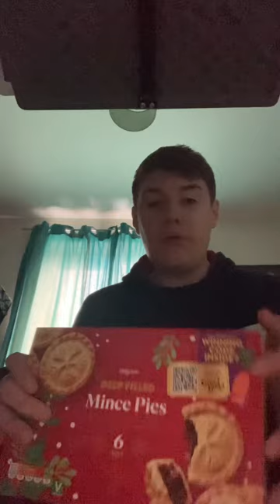Kevin the carrot plush vlog + review 2023